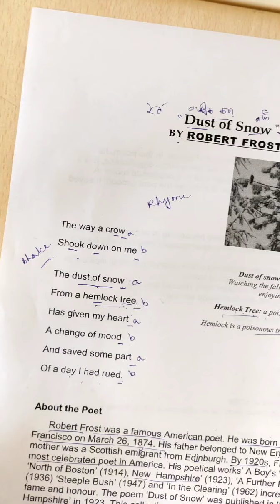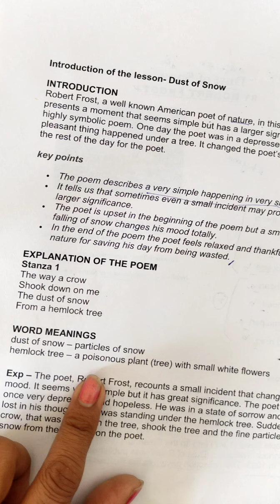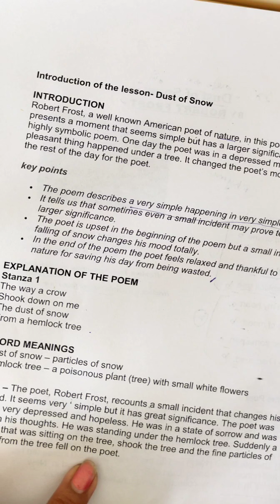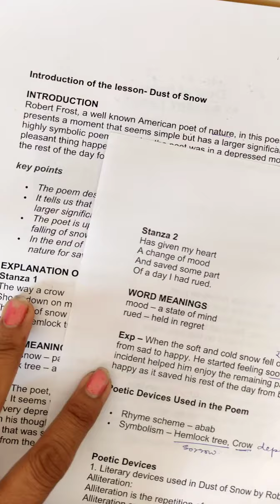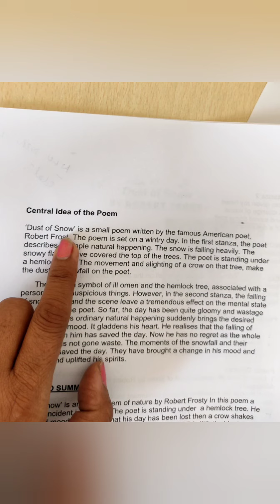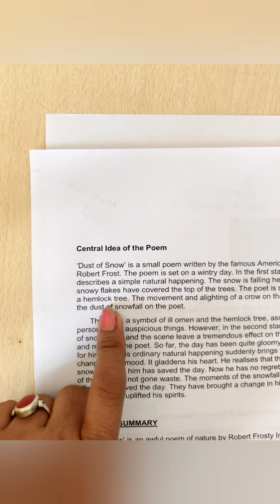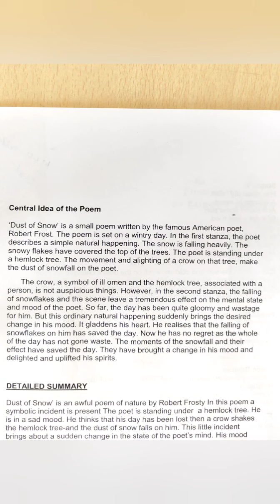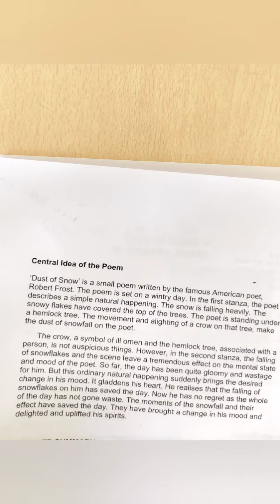Dust of Snow.... by Robert Frost... part 2....for class 10